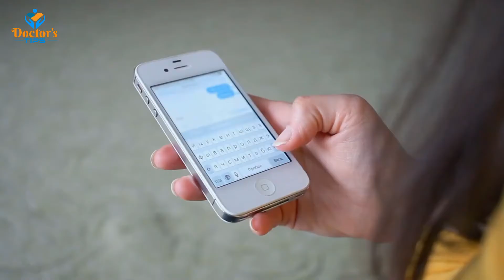অন্যের সঙ্গে সন্তানের তুলনা করলে সন্তান কেমন হয় দেখুন?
যে কথাগুলো সন্তান কে কখনোই বলবেন